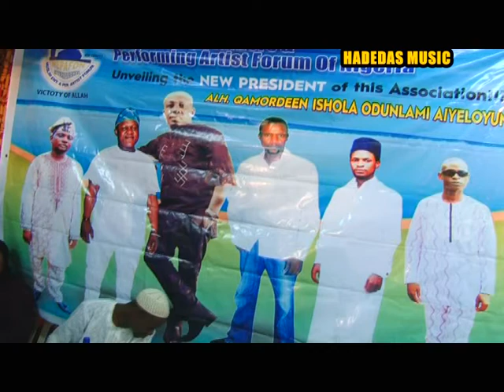GANGBA D'EKUN LAGBO AYELOYUN DAY,ALL ISLAMIC ARTIST CONFRONTATION ISSUES